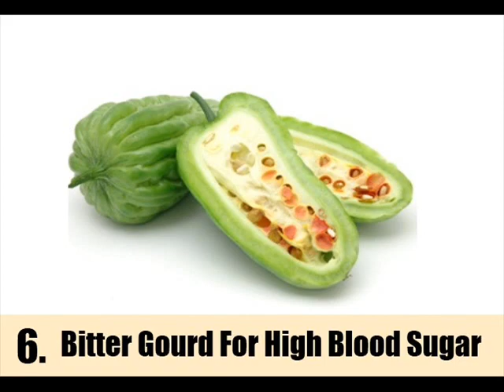7 Natural Cure For High Blood Sugar